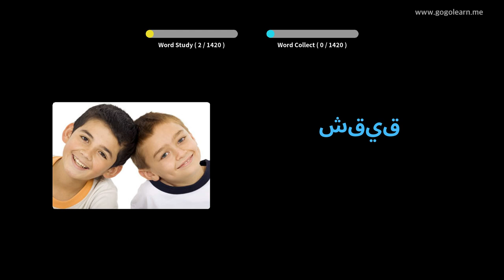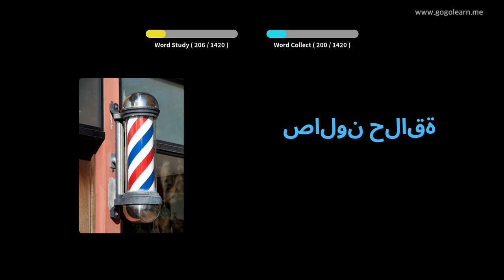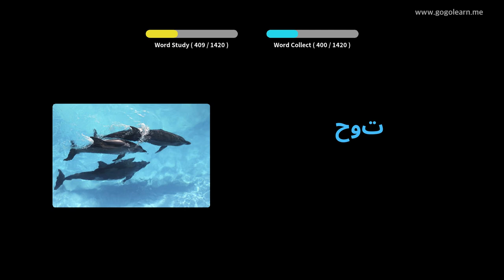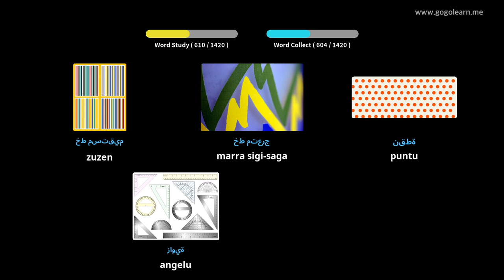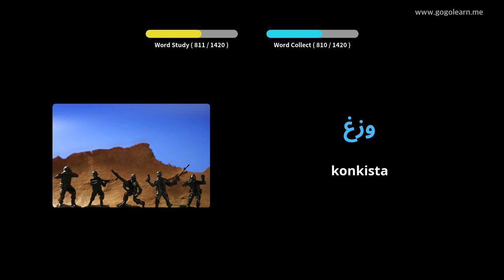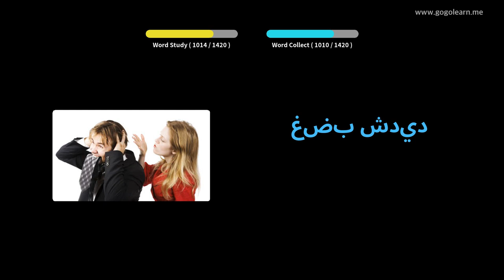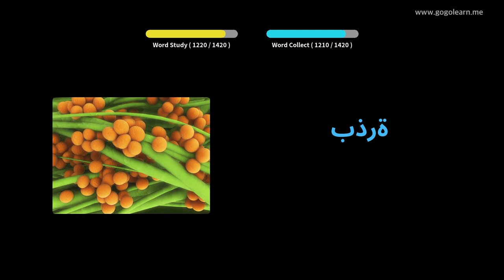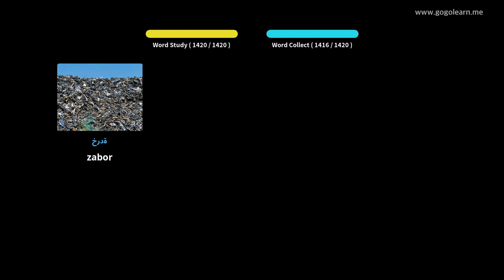Ikasi arabiera irudiekin | arabiera Hiztegia Oinarrizko | Golearn